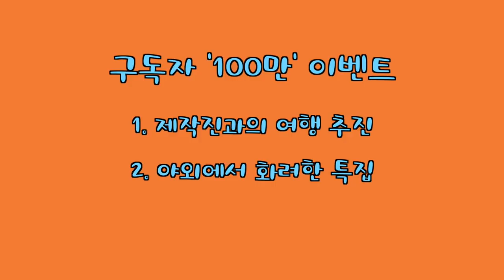[ENG/CN/JPN] #14.깍두기를 먹으려고 라면을 했다네 (leeteuk)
*English/Chinese/Japanese subtitles are available

아니~ 가을, 겨울 무가 그렇게 맛있다며~?
그려그려~
아니 그라믄 무로 깍두기를 해보장께
아니 그라믄 깍두기랑 같이 먹을 라면도 해보장께
아니 그라믄 라면은 요즘 유행하는 '대패삼겹살 짬뽕라면' 으로 해보장께

*철저한 방역과 소독 이후 촬영 하였음을 알려드립니다.